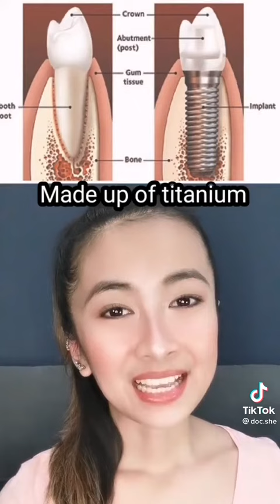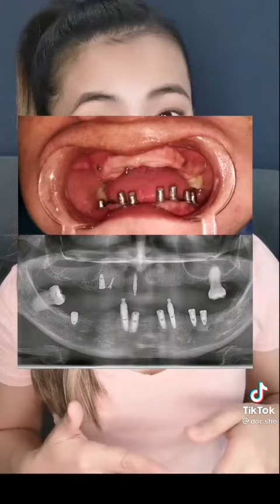Long term na tooth implant... I like this... Thanks for watching Subscribe!!!